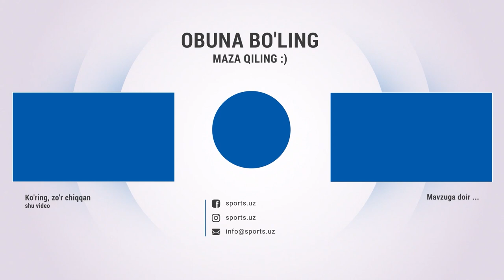Nasaf - Andijon 0:1 Gollar va havfli vaziyatlar HIGHLIGHTS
Навбахор,Navbahor,Paxtakor,andijon,nasaf,pfl,uzpfl,muhlislar